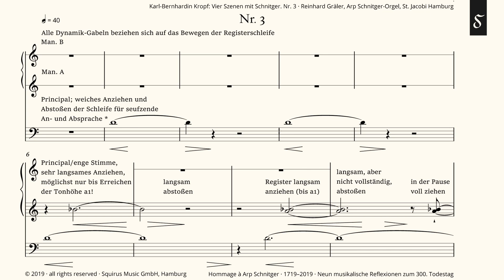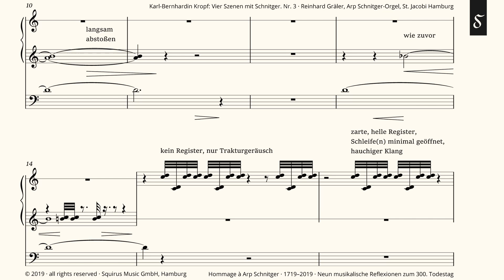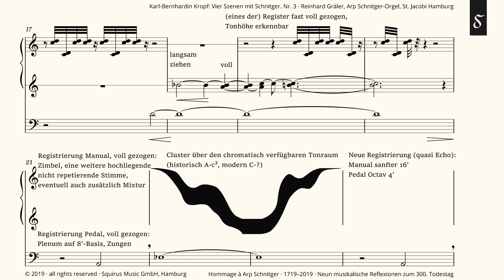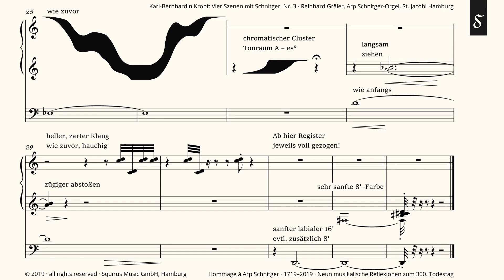Karl-Bernhardin Kropf »Vier Szenen mit Schnitger. Nr. 3« | Hommage à Arp Schnitger (1719–2019)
Reinhard Gräler an der Arp Schnitger-Orgel (1693) in der Hauptkirche St. Jacobi zu Hamburg
Hommage à Arp Schnitger (1719–2019)
Neun musikalische Reflexionen zum 300. Todestag
Karl-Bernhardin Kropf »Vier Szenen mit Schnitger. Nr. 3«

Die »Vier Szenen mit Schnitger« sind in erster Linie als Zwischenspiele gedacht, können aber auch in beliebiger Folge und Auswahl hinter einander erklingen. Zwei Stücke haben alternative Schlüsse, die je nach größerem Zusammenhang gewählt werden können. Auch könnte in einer größeren Folge ein Satz zwei Mal mit unterschiedlichem Schluss erklingen. Die Stücke sind auf moderner Orgel darstellbar. Nr. 3 benötigt mechanische Registertraktur oder werkweise Winddruckregelung. Mindestens zwei Manuale und ausgebautes Pedal sind erforderlich.Gedacht wurden die Stücke aber in Blick auf die Norddeutschte Barockorgel mit den Umfängen CDEFGAB-c³ im Manual, CDEF-d¹ im Pedal, atmender Windanlage, ungleichstufiger Temperierung (inklusive mitteltönig ¼ Komma) und zugehöriger Spielweise.